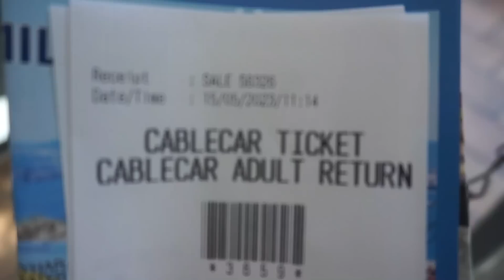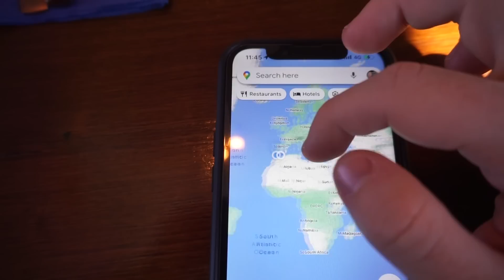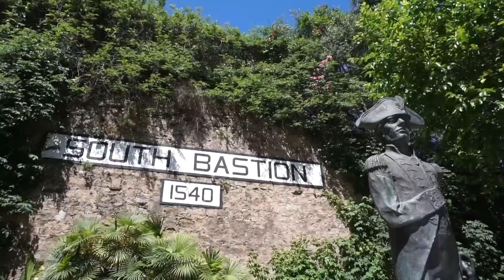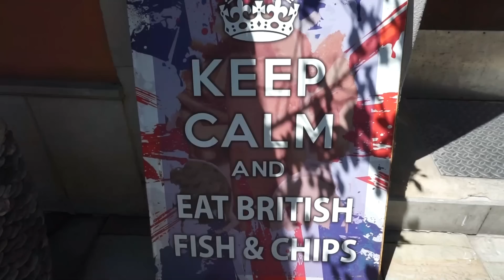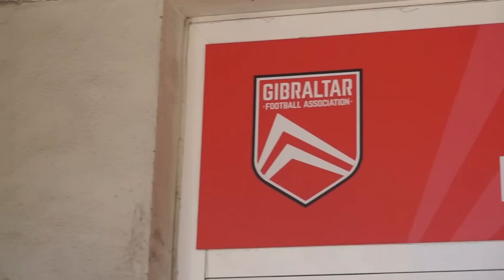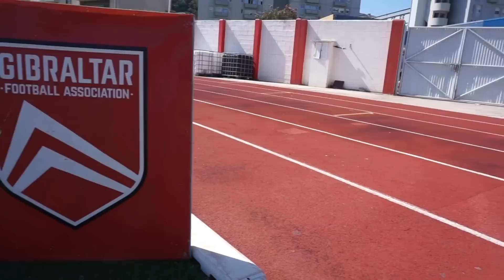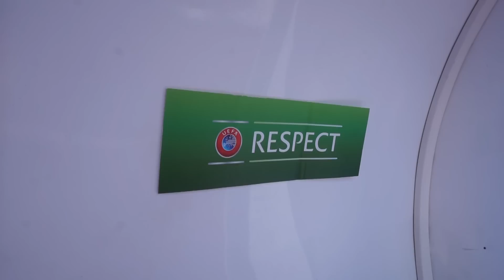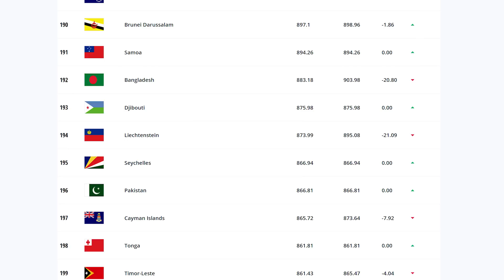I Visited UEFA's Smallest Nation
I visited Gibraltar to find out what football is like in UEFA's smallest nation (although Gibraltar itself is technically a part of Britain). The Victoria Stadium will soon be knocked down and rebuilt.

They play France soon and I interviewed one of their most capped players, Jayce Olivero.